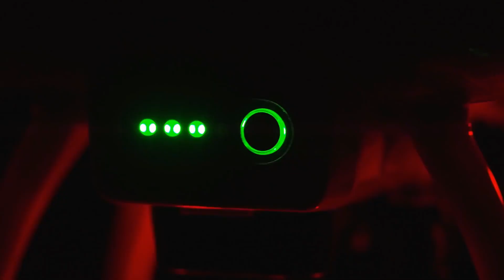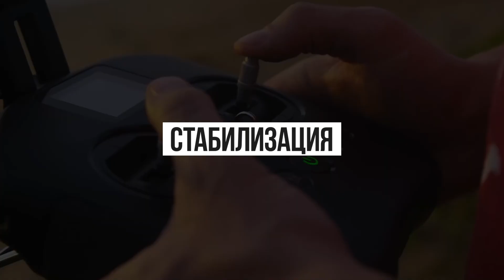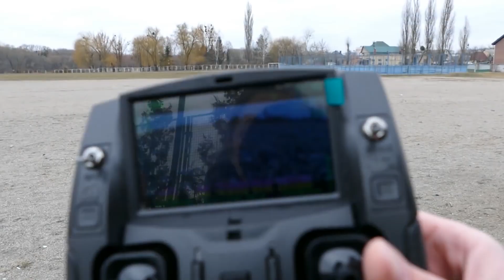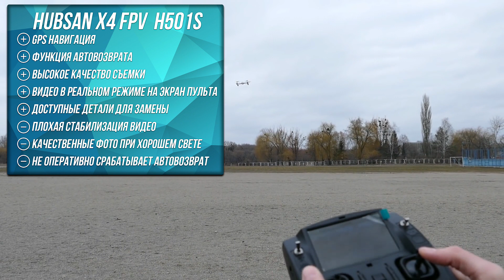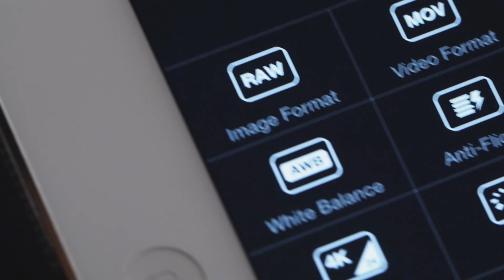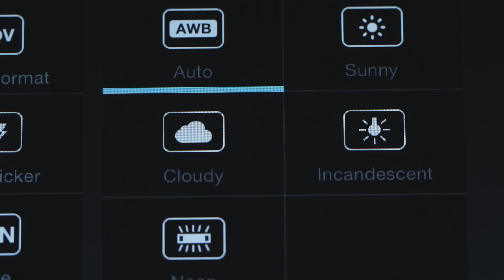ТОП-3 лучших квадракоптера | Как выбрать квадрокоптер?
Сфера квадрокоптеров стремительно расширяется. В настоящее время вы можете найти квадрокоптер для любых целей: от простой детской игрушки до сложной технологии, позволяющей вам снимать профессиональные видео и фотографии. Сегодня в этом видео мы расскажем как выбрать для себя квадрокоптер и рассмотрим 3 лучших модели в разных ценовых сегментах.

Таймкоды:
Как выбрать квадракоптер: 0:28
Лучшая из бюджетных моделей - Syma X5UW: 1:48
Лучшая модель в среднем ценовом сегменте - Hubsan X4 FPV Brushless H501S Standard Edition: 3:22
Лучшая модель премиум класса - DJI Inspire 1 V2.0: 5:00